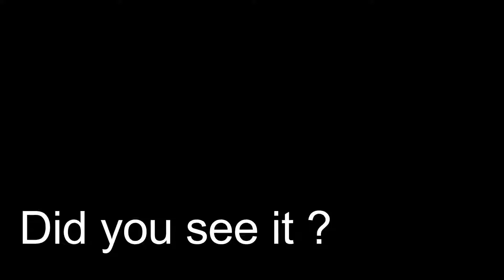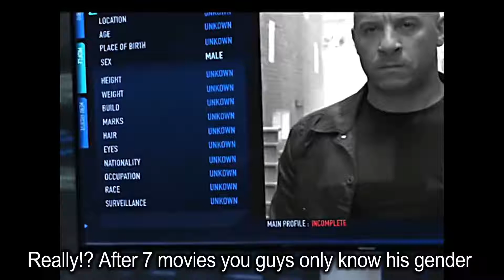7 Mistakes in Fast And Furious 8 Trailer HD